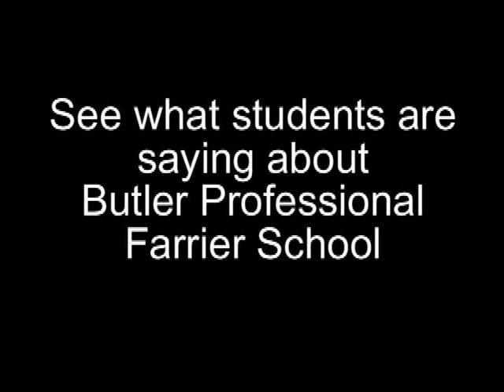"Great Experience at Butler Professional Farrier School"- Sue-Hwahn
Hear what other people are saying about attending Butler Professional Farrier School!